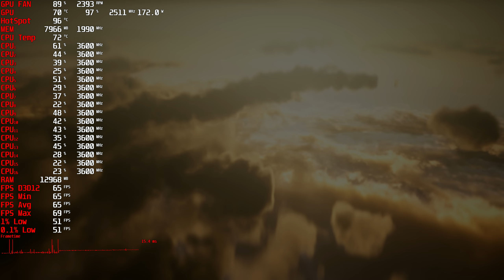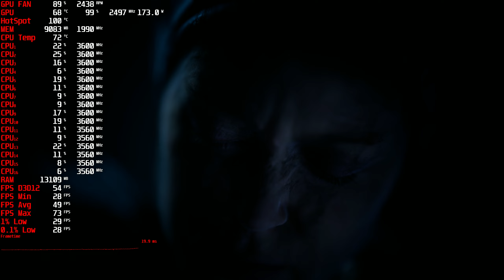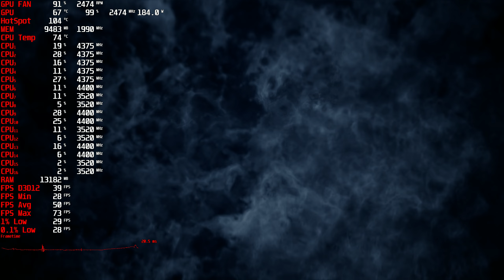Senua’s Saga Hellblade II 2k,1440p gameplay r7 5800X3D,RX 6700 XT FSR 3.0